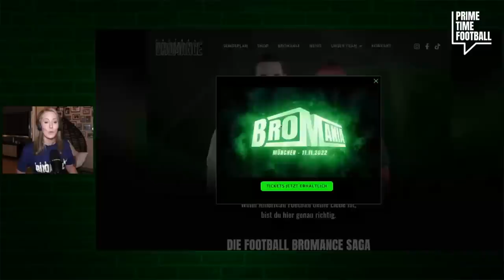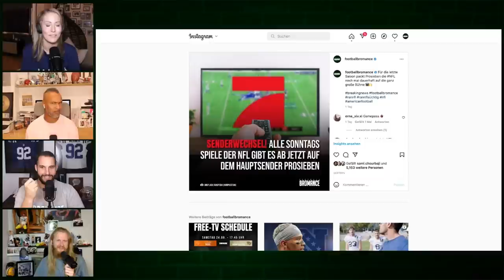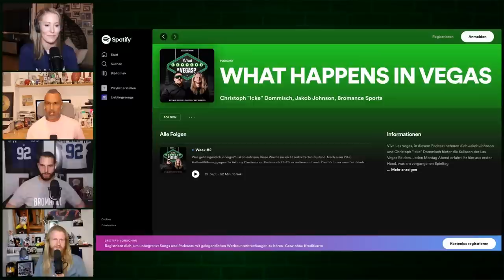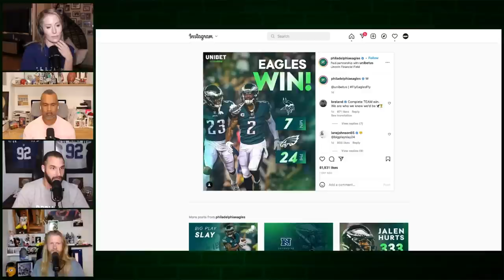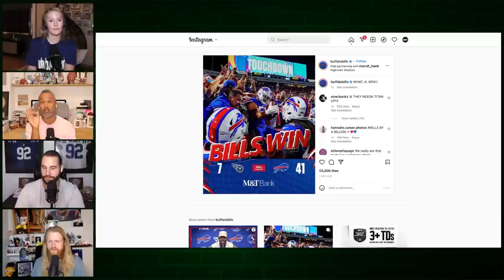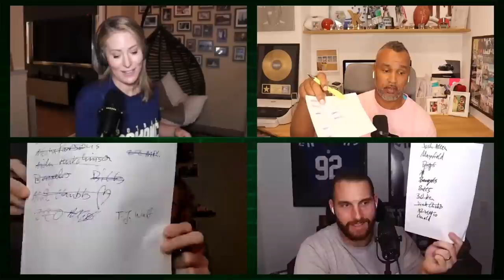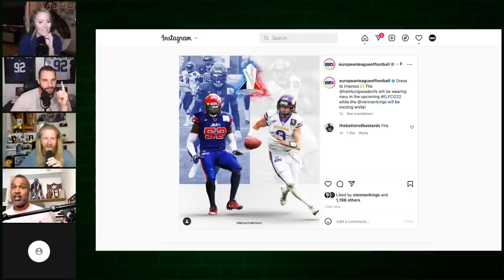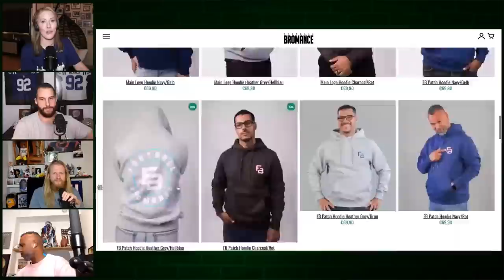Prime Time Football/ Episode 1 (NFL Week 3)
Willkommen zu unserer Prime Time Football Show mit Coach Esume, Björn Werner, Kasim Edebali & Mark Nzeocha!

Heute mit Special Guest Marc Peine von Kinderlachen e.V.

00:00:00 Intro
00:03:45 Kinderlachen
00:12:13 NFL auf Pro Sieben
00:15:04 NFL HQ in Düsseldorf
00:21:26 Mike Evans Fight
00:26:28 Cole Beasley
00:29:22 MNF Vikings vs. Eagles
00:35:35 Titans vs. Bills
00:39:35 KvgaW
00:52:35 TNF
00:53:55 Free TV Schedule
00:54:32 ELF Finale
01:04:46 Social Media Takeover